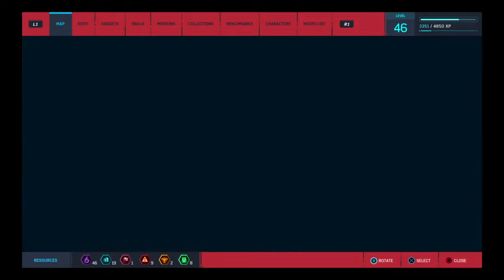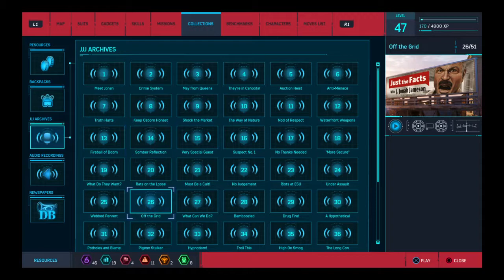Marvel's Spider-Man PS4 Part 23 - THERE'S SO MUCH CRIME IN THE CITY!!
This is just insane in a bad way. Hope you enjoyed the video if so feel free to check me out on Twitch at Omegazyro for more moments like this.